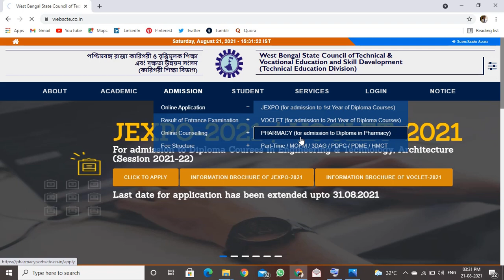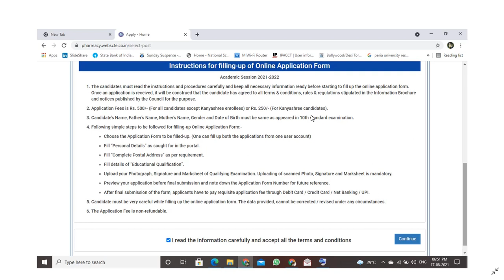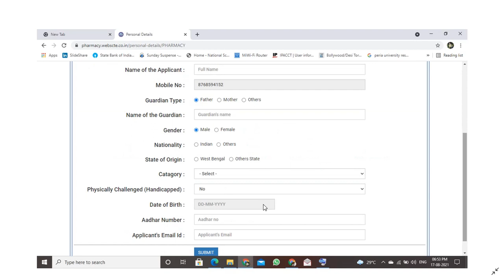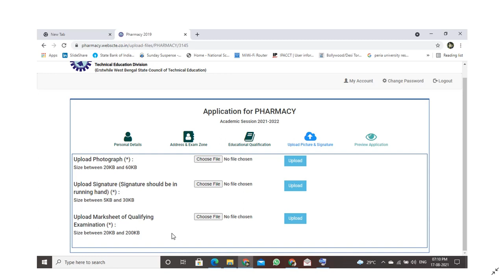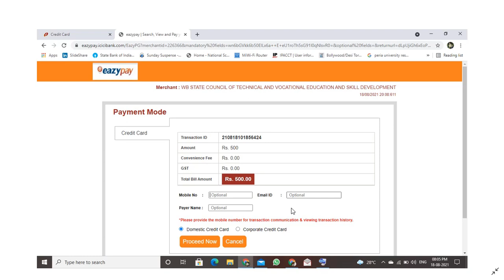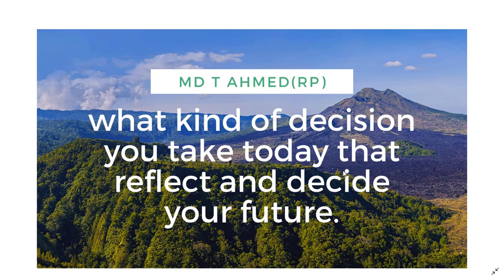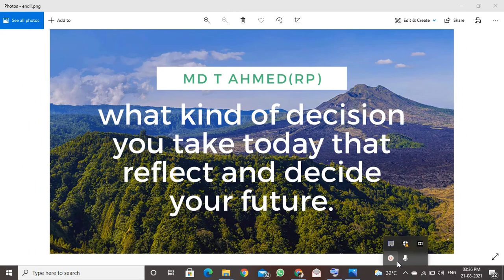How to FILL THE FORM for D Pharm Admission under WBSCTE ?????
D PHARM, B PHARM, PHARMACIST, PHARMACY, GOV. COLLEGE OF PHARMACY, PHARMACY IN WB, PCI, WBPCI.